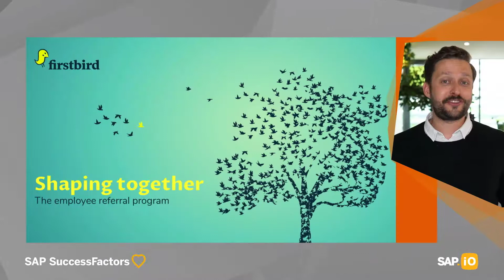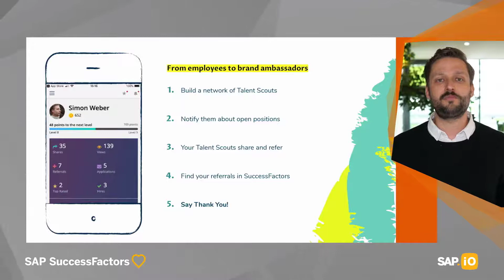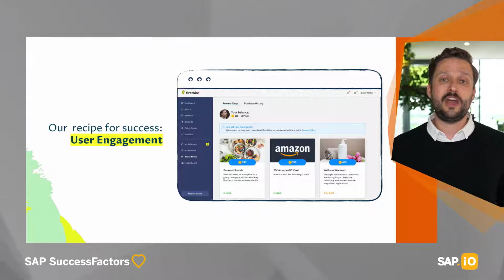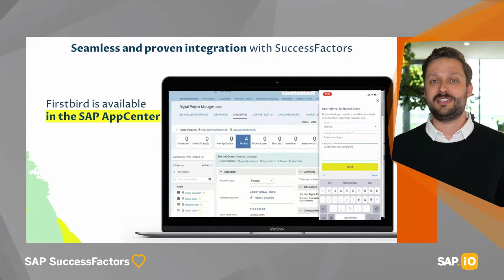Engage and activate your employees to boost referral hires with FirstBird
As Europe's leading digital employee referral program, Firstbird improves the success of employee referral programs to become the #1 recruitment channel.

Firstbird is a graduate of SAP.iO Foundry Paris: HR Tech: The Future of Work (SAP SuccessFactors) (2020) Cohort.